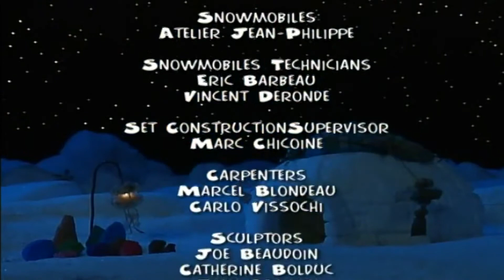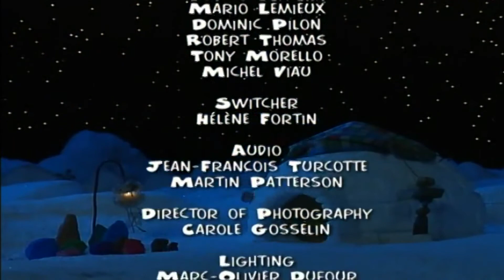Wumpa's World: That Special Feeling - Ep.11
Here's a special treat for you. Wumpa's World. These are the episodes from Season 1. Enjoy.